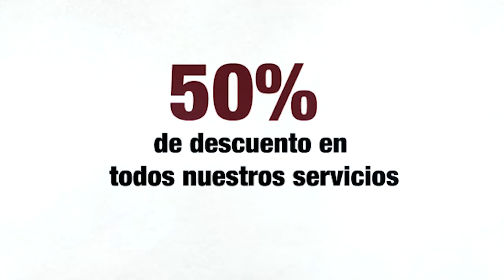Entregan ayudas a familias de Los Lagos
Administración Municipal entregó ayudas a 20 familias que residen en el sector de Los Lagos, en la vía Florencia - Suaza